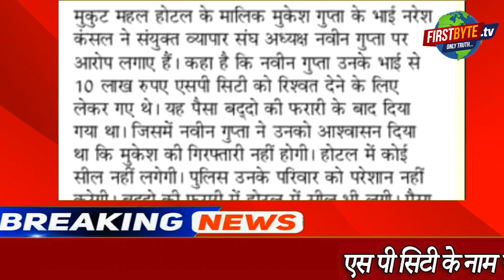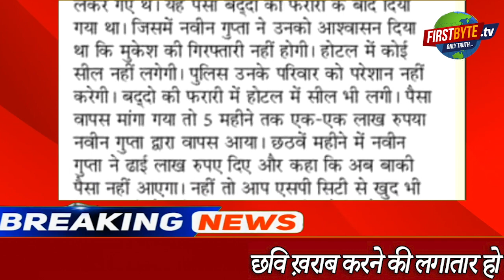बद्दो प्रकरण : मेरठ संयुक्त व्यापार संघ अध्यक्ष नवीन गुप्ता आये सवालों के कटघरे में